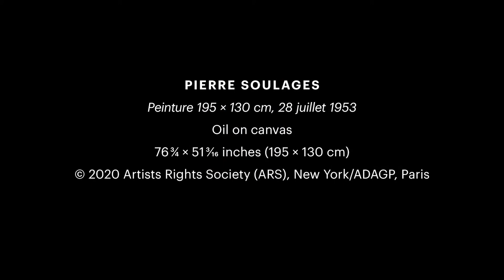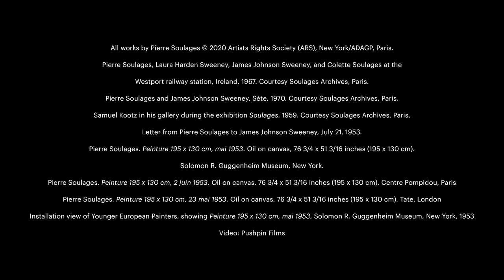REVEAL 識珍 Pierre Soulages in 1953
"REVEAL 識珍   Pierre Soulages in 1953," Lévy Gorvy, Hong Kong, July 7 – September 10, 2020

This summer, Lévy Gorvy inaugurates its new global initiative REVEAL, an ongoing series of single-work focus exhibitions devoted to postwar and contemporary masterpieces, accompanied by in-depth contextual materials and educational programming both in its spaces and online. Opening 7 July 2020 at Lévy Gorvy Hong Kong, Soulages 1953 presents a seminal painting by France’s greatest living artist, Pierre Soulages. Offering viewers a historical perspective on Soulages’s oeuvre, this defining work will be presented for the first time in nearly sixty years and will be placed in dialogue with an exhibition of his recent Outrenoir paintings, highlighting a period during which Soulages developed his mature style and gained international recognition.

Peinture 195 x 130 cm, 28 juillet 1953 was painted by Soulages as he entered his stylistic maturity. One of a group of canvases in a grand two-meter format from 1953, this painting represented a breakthrough moment for the artist. In it, he introduced a sense of vigorous movement that is anchored by a powerfully structured composition and permeated by a compelling sense of inner light. Employing gestural brushstrokes in subtly layered hues of black, white, gray, and brown, Soulages created a dramatic luminosity, underscoring his lifelong exploration of darkness and radiance.

Last exhibited in 1962, Peinture 195 x 130 cm, 28 juillet 1953 exemplifies Soulages’s experimental approach to defining pictorial space and the poetic sensibility that he brought to his art. As an artist who is still actively painting at age 100, Soulages—a figure that philosopher Alain Badiou has described as “a perennial contemporary”—has offered an extraordinary continuity across his oeuvre.